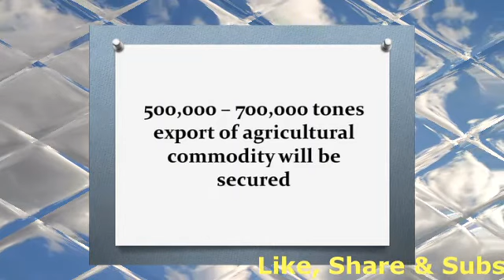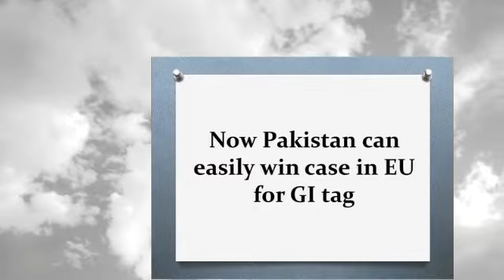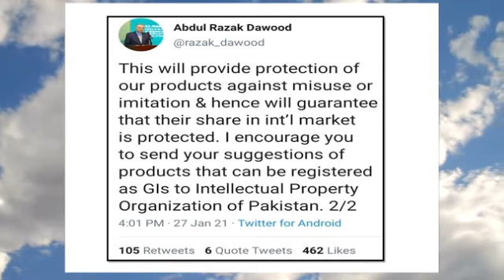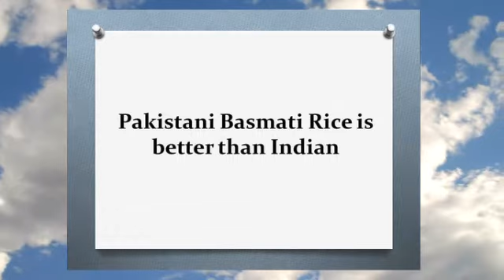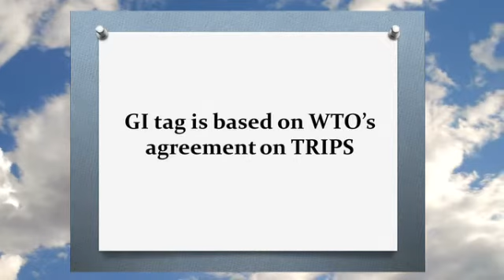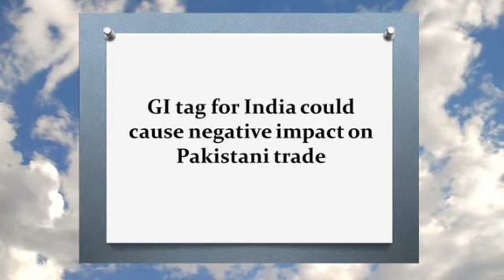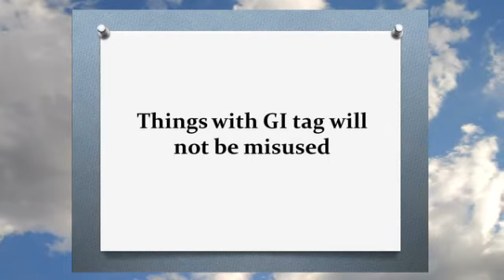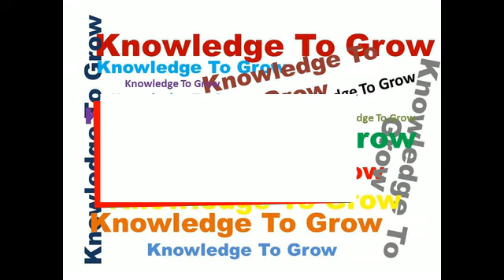Big News for Exporters of Pakistan | Big Achievement | Real Facts & Figures GI Tag of Basmati Rice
Learnings;
Registration of GI tag for Basmati Rice in IPO Pakistan...
What is GI tag and why it is issued?
Indian false claims and counter reaction of Pakistan...
Why is current status of GI tag case in EU?
Other relevant information...